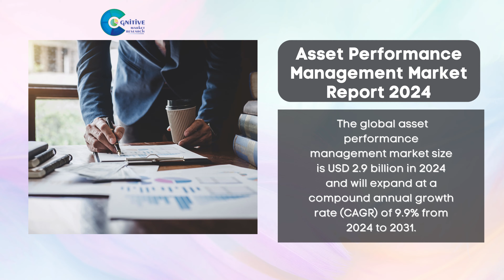Asset Performance Management Market Report 2024 | Forecast, Market Size & Growth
Report Insights: According to Cognitive Market Research, the global asset performance management market size is USD 2.9 billion in 2024 and will expand at a compound annual growth rate (CAGR) of 9.9% from 2024 to 2031.